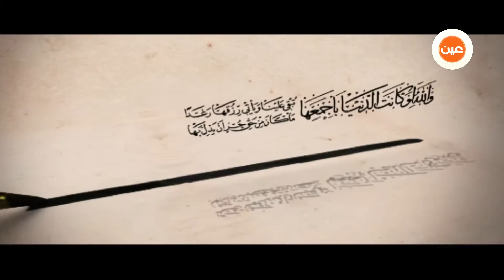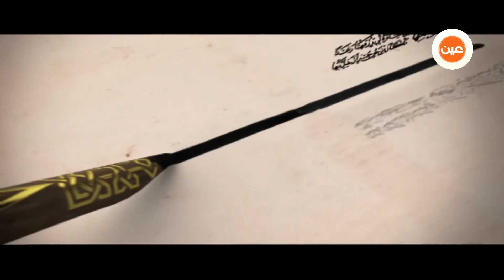الخط العربي | محمد شفيق